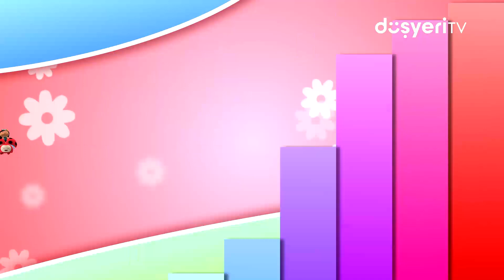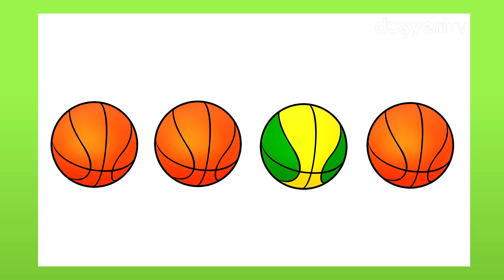Pepee'nin En Sevilen 5 Bölümü Bir Arada! #170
Pepee'nin en sevilen bölümlerini bir araya getirdiğimiz video serimizin 170. bölümü ile karşınızdayız! Kesintisiz 5 Pepee bölümü arka arkaya, bir arada!

Pepee’nin En Sevilen 5 Bölümü Bir Arada! #170 videomuzu beğendiyseniz diğer videolarımıza da göz atmayı unutmayın 👇